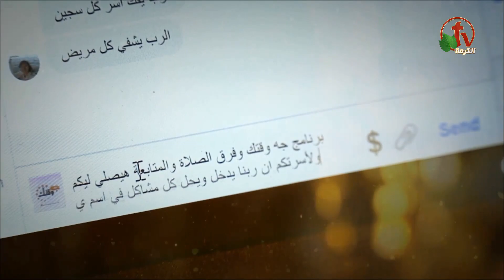أرواح أخري - جه وقتك - Alkarma tv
بث مباشر على قناة الكرمة 17 أكتوبر 2019
تقديم: الدكتور القس سمير فهمي
ضيوف الحلقة: القس / عاطف فؤاد - المرنم القس / عبد الفادي إبراهيم
Other Spirits - This is Your Time - Alkarma tv
Live Streaming on Alkarma tv Channel 17 October 2019
Presented by: Rev. Samir Fahmy
Guests of the seminar: Pastor / Atef Fouad - Mernam Pastor / Abdul Fadi Ibrahim